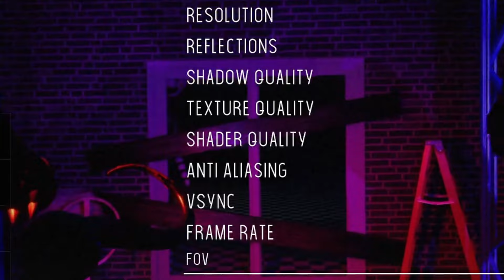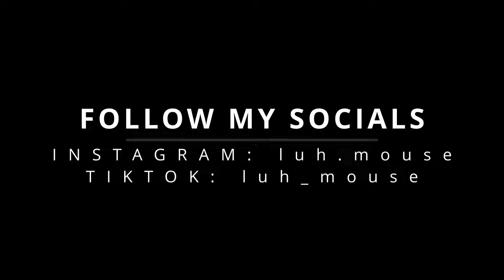THIS FNAF FREE ROAM GAME IS NIGHTMARE FUEL